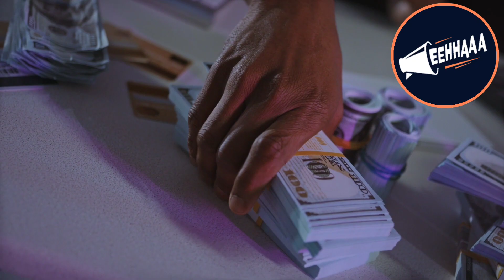EEHHAAA SUPPORT TEAM UPDATE KYC DONE MEMBERS INCOME OR NON KYC MEMBERS INCOME